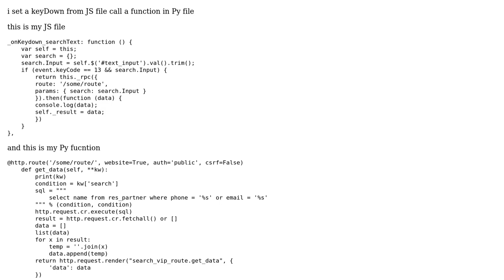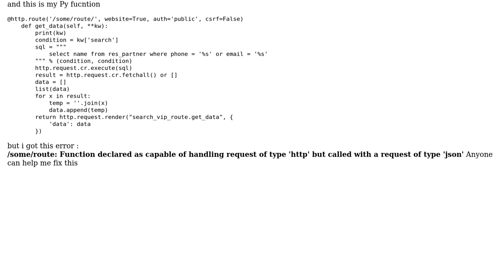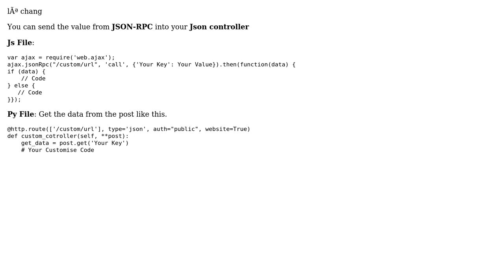How to call an Odoo Controller function from JS file?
With thanks & praise to God, and with thanks to the many people who have made this project possible! | Content (except music & images) licensed under CC BY-SA | Music | Images & others | With thanks to user le chang user Dipen Shah and the Stack Exchange Network Trademarks are property of their respective owners. You are responsible for your own actions.